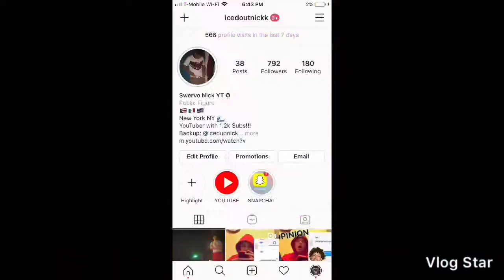2 99 Overall All Stars Pull Up On Me In PRO AM😤 intense game on Nba 2k20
So I was just chilling playing Pro am and some 99 Overall All stars pull up on me . You know what I do to them man simple . Ng Gang ⚡️

Add me on ps4 if you want to play with me But you gotta be good!

Ps4: SwervoNickYT-